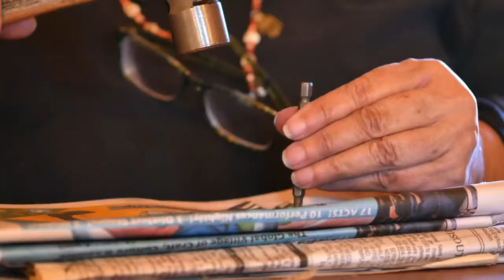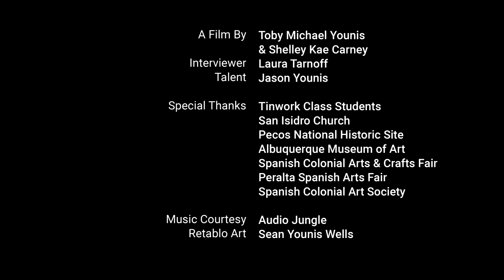My Father's Hands, My Mother's Heart, a documentary by Toby Younis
A documentary short interviewing Jason Younis about what it means to be a working artist today.